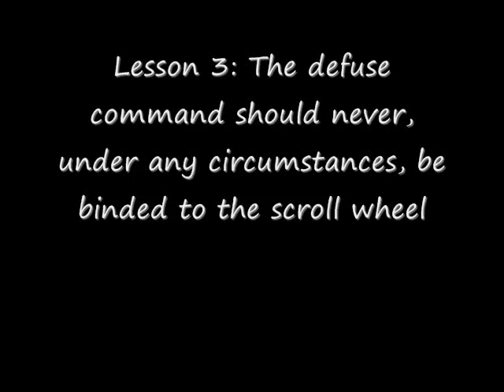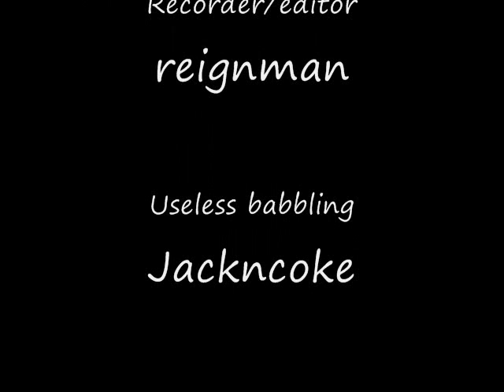Flic doing what he does best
Common Cod4 scrim mishaps, roll the tape!